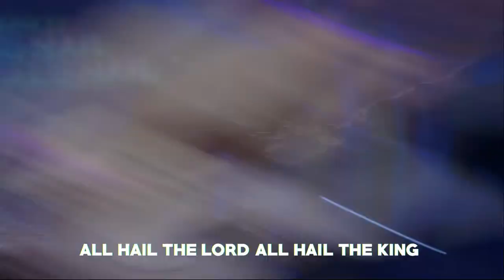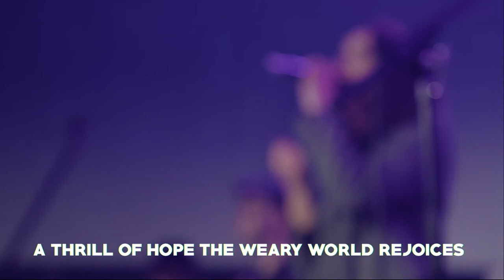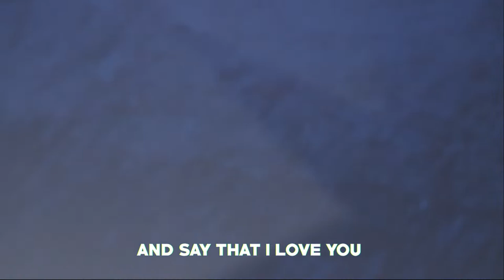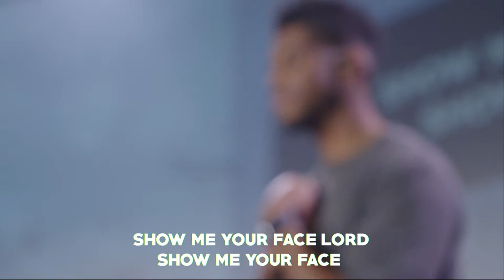Sunday 11th December 2022 | Christmas at Chroma - Light of the world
Hello Chroma family, it’s great to have you with us. This evening we have live worship led by Joel Barber, Chris Adams and Jillian Turner  followed by a talk from Juliet Barber.

+ Services - 9.30am / 11.30am [live stream] / 5.30pm
+ Pre-Service Prayer - 4.30pm - Prayer, worship & encounter before the evening service – all welcome!
+ Chroma Families | Children’s ministry 6 mths – 11 yrs (up to school yr 6). Sign in from 9am and 11am
+ Chroma Youth | Starts after the worship and on Wednesdays 7-9pm in term time.

WEEKLY AT CHROMA

+ Revival Prayer | Tuesdays 7:30 pm
+ Youth | Wednesdays 7:00pm
+ Stay & Play – Parents and tots’ group | Fridays 10.30 – 12.00am

+ Chroma Community Groups and Revival Groups – get connected to God and to other people.

NEW BELIEVER?
If you’ve recently given your life to Jesus! Congratulations! We want to help you along your journey.

EVENTS
+ Revival Prayer | Tuesday 7:30pm
+ Youth Snowball | Wednesday 7pm

+ Revival / Community Groups – go to the table out in the foyer to join a group today!

CHROMA MERCH
Faith | Hope | Love apparel is now available!
+ Books and Eden jewellery are also available at the Chroma Store

+ Chroma Compassion or contact if you’d like to get involved in one of our teams; Food Bank & Dinners, DIG, and Safe Families.

SERVE
+ Be part of the story of Chroma, and help others encounter Jesus every week.

FOOD BANK
\\ Tues 9.30-11am
\\ Thurs 6-7pm
\\ Sat 9.30-11am

You're here to be light bringing out the God-colours in the world. Matthew 5:14